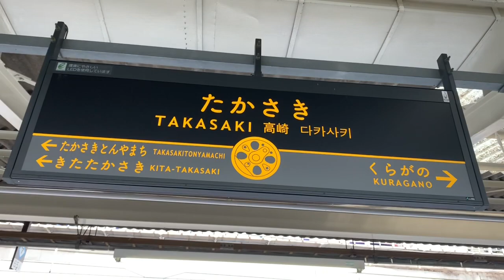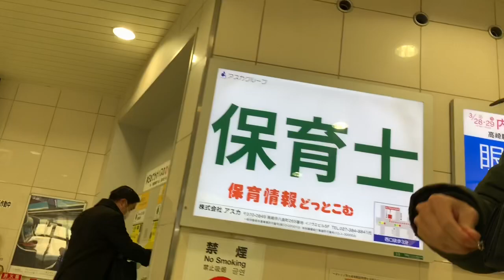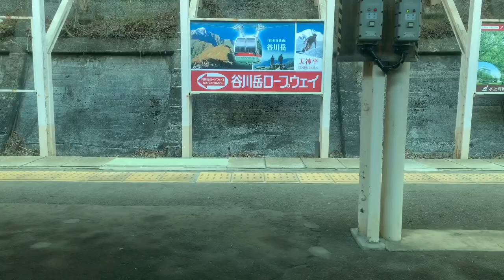【在来線】そうだ、雪国へ行こう。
上越線で越後湯沢へ！

水上〜越後湯沢の景色は在来線でしか味わえない素晴らしい景色を見せてくれます

名前 れお